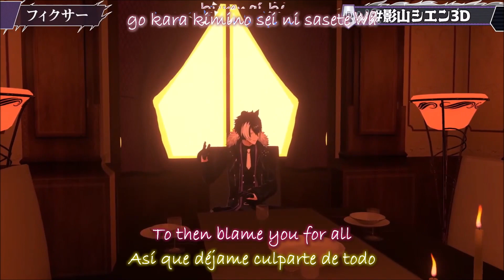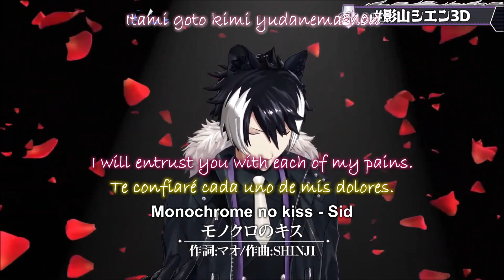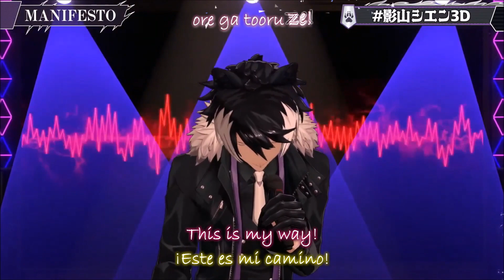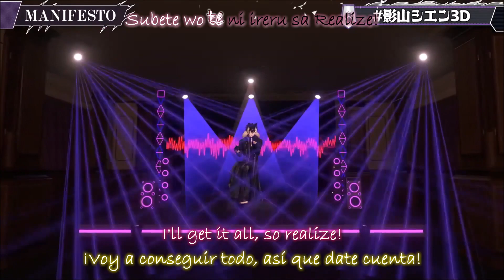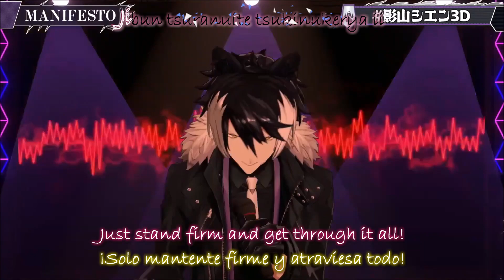Kageyama Shien debuta en 3D [Sub-Español/English] [Holostars] [VTuber]